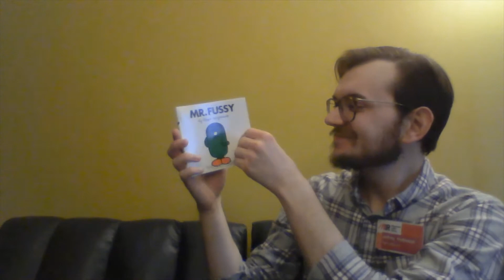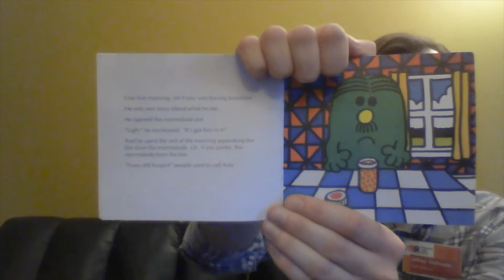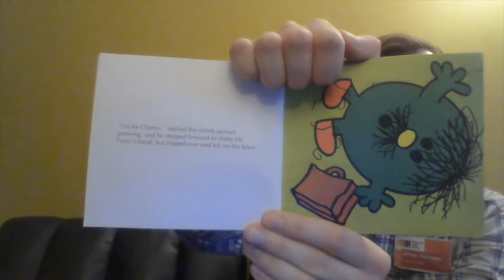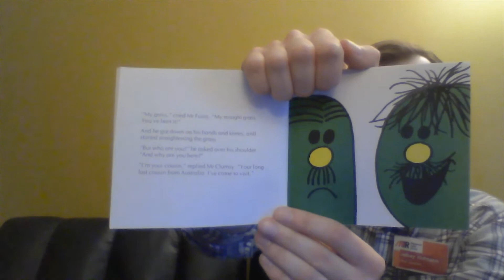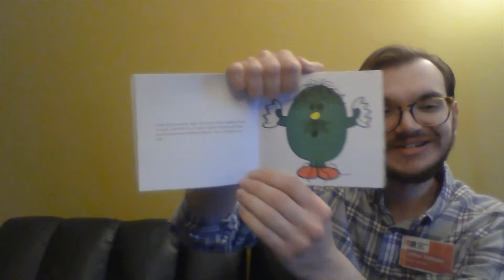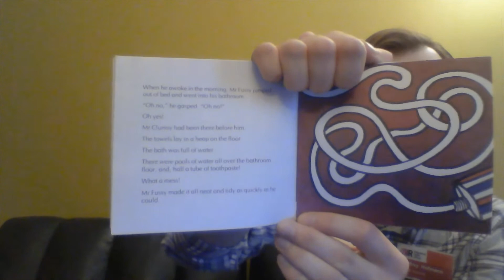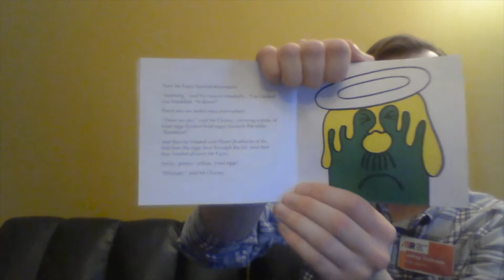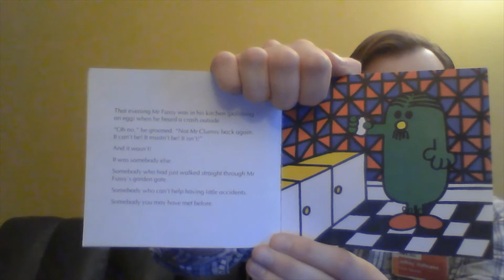Mr. Fussy Story-Time: Mr. Jeff Reads Mr. Men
Hi Folks,

In today's episode, we'll be reading Mr. Fussy! Enjoy!

Best,
Mr. Jeff